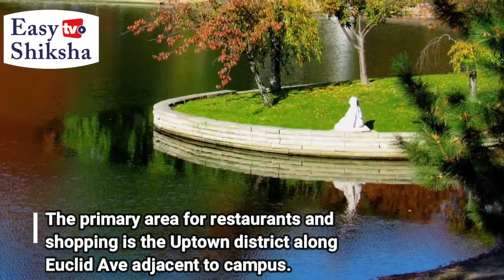Case Western Reserve University, Ohio | Campus Tour | Ranking | Courses | Fees | EasyShiksha.com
Case Western Reserve University is a private institution that was founded in 1826. It has a total undergraduate enrollment of 5,383, its setting is urban, and the campus size is 267 acres. It utilizes a semester-based academic calendar. Case Western Reserve University's ranking in the 2021 edition of Best Colleges is National Universities, #42. Its tuition and fees are $52,948.

The most popular majors at Case Western Reserve University include: Bioengineering and Biomedical Engineering; Biology/Biological Sciences, General; Mechanical Engineering; Computer Science; and Registered Nursing/Registered Nurse.

University has 8 schools that offer a plethora of graduate, undergraduate, and dual-degree programs in arts, sciences, engineering, law, medicine, nursing, and management. Currently, the university has 6,674 graduate and 5,150 undergraduate students pursuing various degree programs. It has 3,501 full-time academic staff that includes highly-learned and experienced professors.

At Case Western Reserve University, 47% of full-time undergraduates receive some kind of need-based financial aid, and the average need-based scholarship or grant award is $35,164.